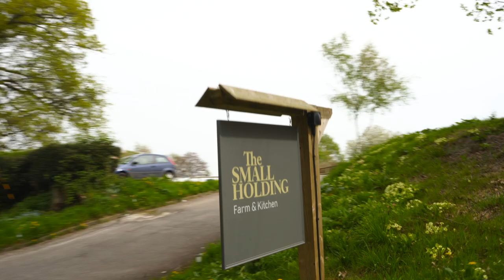'The Small Holding' | Episode 2 | Corker TV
'The Small Holding' Episode 2 is here, in this episode we meet our friend Will Devlin head chef and owner of The Small Holding Farm/Kitchen, recently awarded 'Best Restaurant in Kent' & 'Best Chef in Kent'.

We take a look into how his business is set up and his story so far.
On our 2nd birthday bash on the 6th of May Will is cooking on our outdoor kitchen area which will be revealed on the day!

All products outside at The Small Holding was supplied by us at Corker!